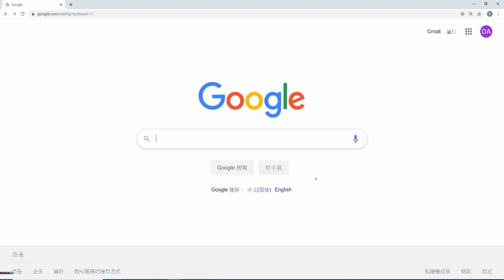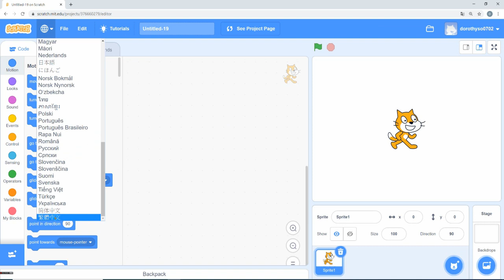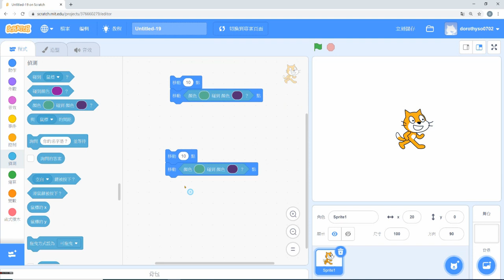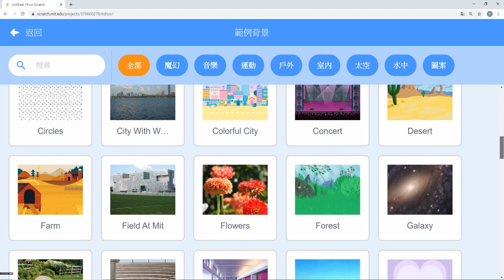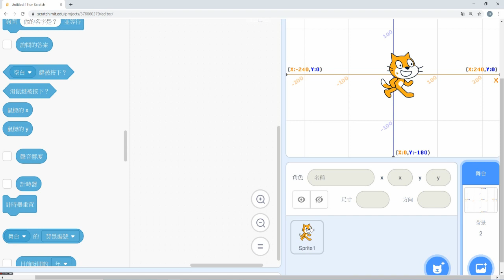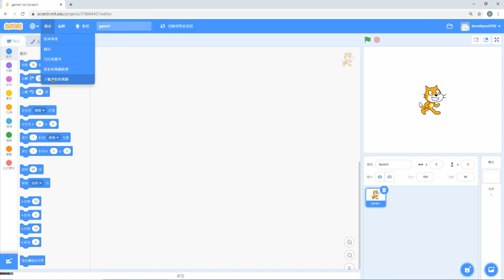Scratch 3.0 (1) : 使用Scratch 3 0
簡介Scratch 3.0。
登入網頁。
轉換成繁體中文界面的方法。
Scratch的視窗。
設定舞台背景。
舞台的座標。
儲存檔案。